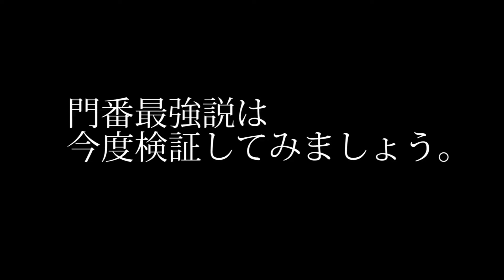作中で一度も戦わない大佐をゾンビに襲わせてみた【DAYS GONE】検証 実況 デイズゴーン